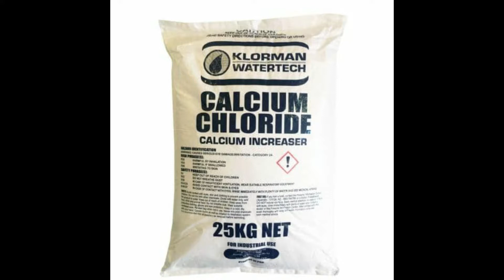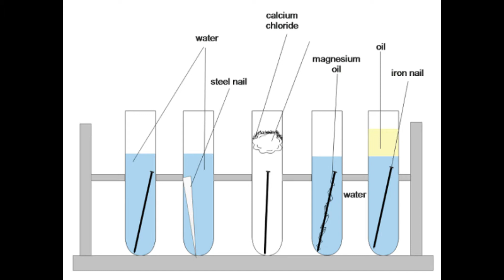Role of Calcium Chloride in Concrete | Accelerator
In this video I am going to explain about Role of Calcium Chloride in Concrete -Accelerator.